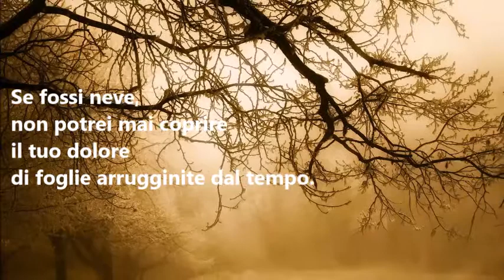Voci versate-Francesco Cecchi